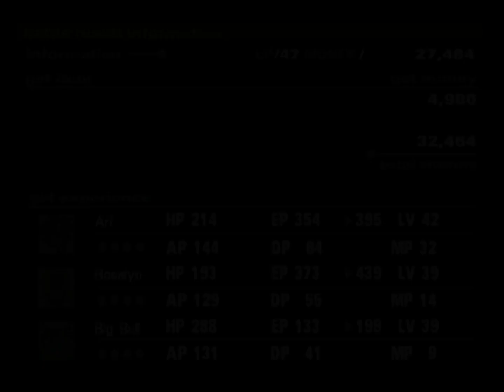Okage: Shadow King [24] Gears mostly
The beginning of a deep descent.